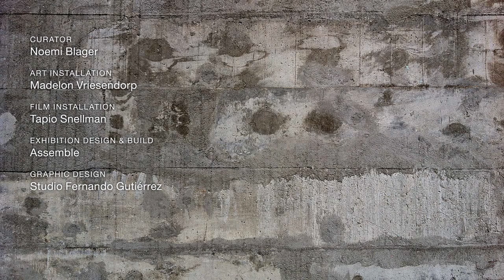Lina Bo Bardi: Together / Teaser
Lina Bo Bardi: Together
Exhibition video teaser by Tapio Snellman

Opening in London in September 2012, the film installation invites viewers into the world of Brazilian architect Lina Bo Bardi. Along with a display of artefacts by artist Madelon Vriesendorp, the 3 projections and 3 video screens by film maker Tapio Snellman, form an exhibition that seeks to reenact the experience of Bo Bardi's projects.

Opening from 12 September to 30 November 2012
Weekdays 9am - 6pm
Thursdays 9am - 8pm

British Council Gallery
10 Spring Gardens
London SW1A 2BN

Free Entrance